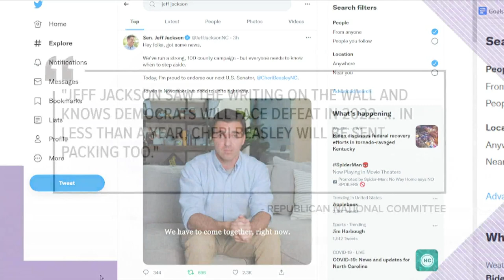NC State Senator Jeff Jackson drops out of the U.S. Senate race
After holding town halls in every North Carolina county, State Senator Jeff Jackson is dropping out of the race to replace Richard Burr in the US Senate.

"We’ve run a strong campaign, but everyone needs to know when to step aside,” he said in a video on Twitter Thursday morning. “Cheri Beasley is consistently leading in the polls. She has also served honorably for over two decades and has always fought on the side of justice. She’s wonderful. I’m going to be her first endorsement as our party’s presumptive nominee. We have to come together right now.”

Cheri Beasley is a former North Carolina Supreme Court Chief Justice who served from 2019 to 2020.